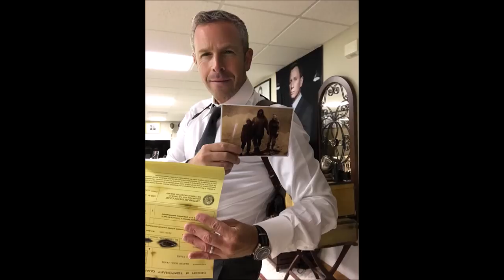The Bond Community: James Bond Radio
We interview Chris and Tom, hosts of one of the world's most popular James Bond podcasts. we delve into what drives them, what irks them, and even a few speculations about the world of Bond. jamesbondradio.com